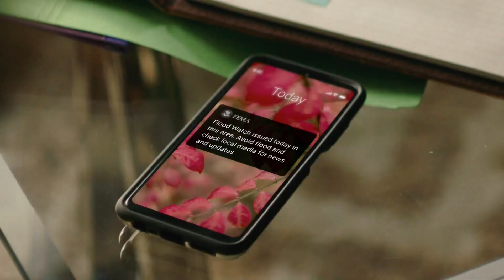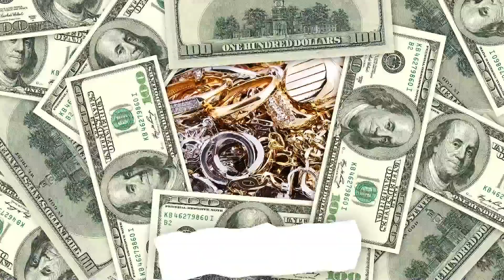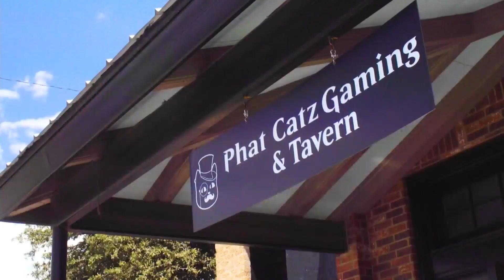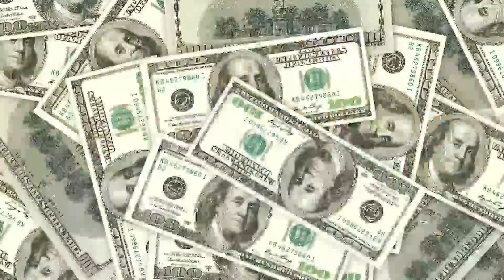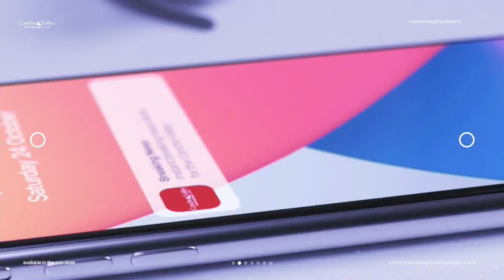Season Pass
Season Pass, October 22, 2024